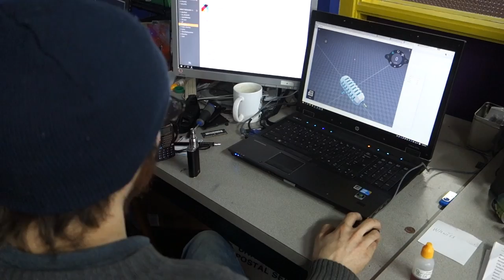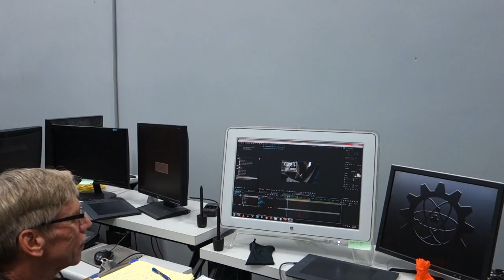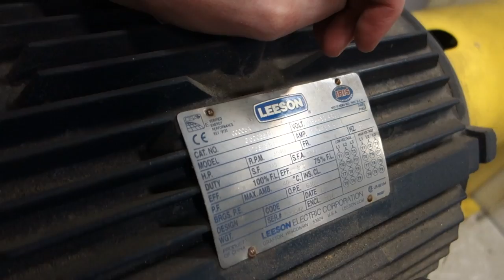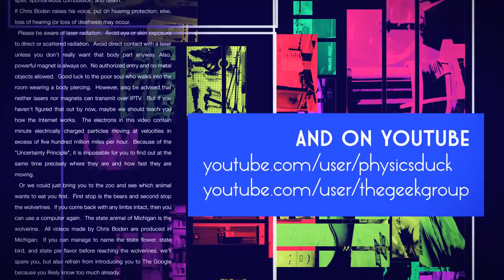Captain's Blog 12 8 2015 Giant Vacuum Pump Test Fail